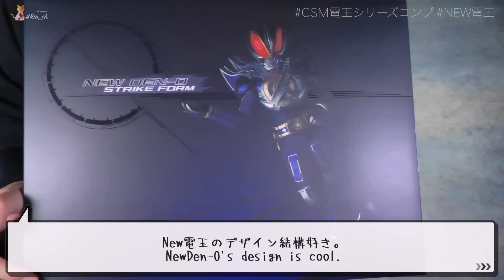今からオレが、電王！CSM NEWデンオウベルト【仮面ライダー電王】/CSM NEW DEN-O BELT【KamenRiderDEN-O】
これでCSMの電王シリーズはコンプかな。

使用BGM

使用素材